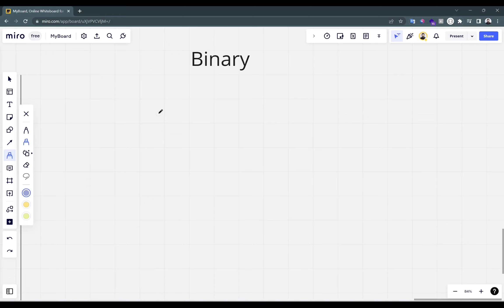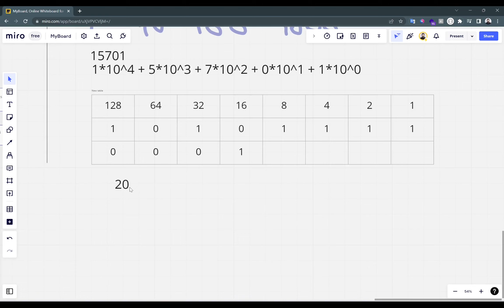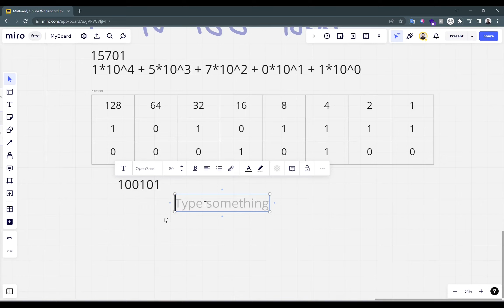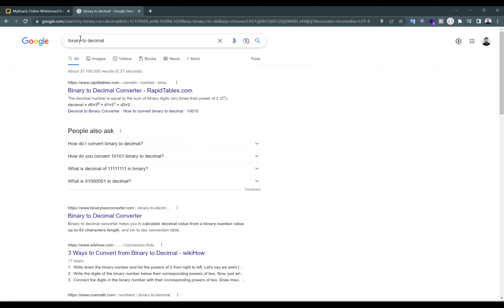Proqramlaşdırmanın Əsasları #6 - İkilik Say Sistemi (Binary System)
Proqramlaşdırmanın əsaslarını bilmək, istiqamətindən asılı olmadan hər hansı proqramlaşdırma dilini öyrənmək və istifadə etmək üçün lazımdır.

Azərbaycan dilində proqramlaşdırma videoları üçün izləməyə davam edin.